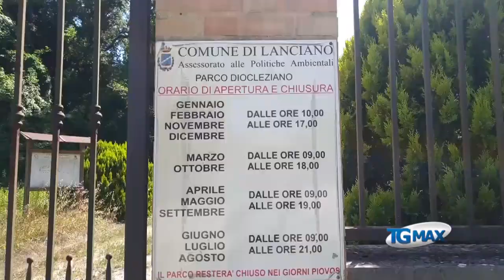Parco Diocleziano, una selva oscura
Parco Diocleziano, una selva oscura al centro di Lanciano.